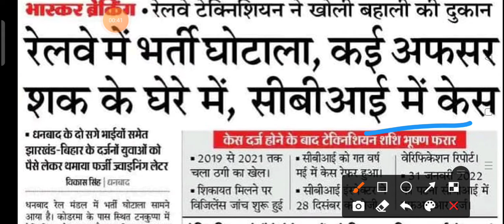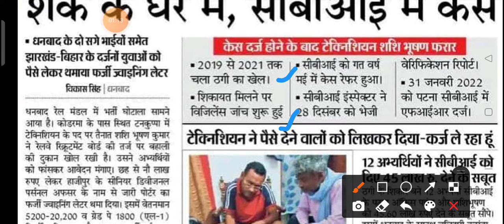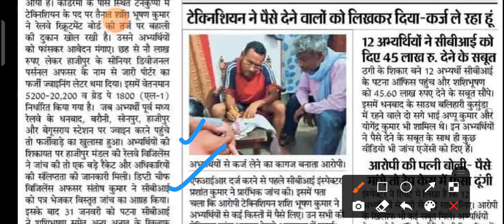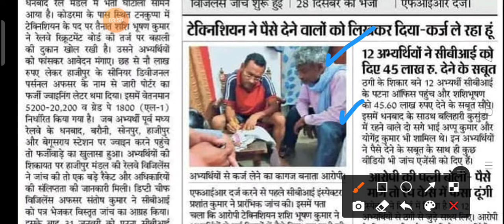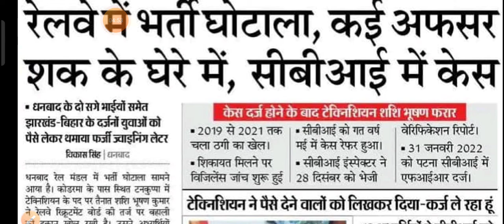Railway में भर्ती घोटाला, बड़ी खबर CBI को केस सौपा / कई अफसर शक के घेरे में सीबीआई जांच शुरू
Railway में भर्ती घोटाला, बड़ी खबर CBI को केस सौपा,जांच शुरू//कई अफसर फसेंगें Railway Recruitment घोटाला 2022,रेलवे में बड़ी भर्ती घोटाले का पर्दाफाश Railway की भर्ती में घोटाला CBI जांच शुरू हुआ

Railway में भर्ती घोटाला, बड़ी खबर CBI को केस सौपा,जांच शुरू//कई अफसर फसेंगें

रेलवे भर्ती बोर्ड पर ठगी का आरोप, कई अफसर शक के घेरे में सीबीआई जांच शुरू / आरआरबी पर ठगी का आरोप